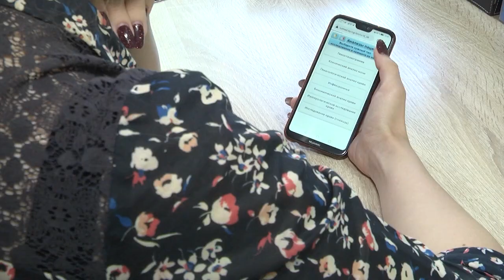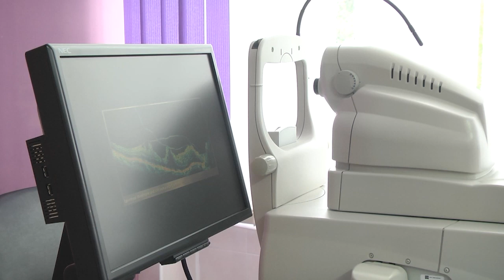2021-10-19 г. Брест. Профилактика зрения. Новости на Буг-ТВ.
Традиционно в календаре важных дат октября медики останавливают внимание на проблемы органов зрения. Тема эта не нова, и её актуальность не сходит с уст опытных офтальмологов. Именно поэтому, несмотря на существенный рост заболевших коронавирусной инфекцией, доктора продолжают прием пациентов, потерявших зоркость. Снижение зрения может произойти из-за возраста, из-за инфекционных заболеваний или наследственных факторов. И если изменения уже ощутимы, это отличный звоночек, чтобы отправиться, как минимум, в поликлинику, и пройди профосмотр. С какими проблемами чаще всего обращаются люди к офтальмологам, какие технологии сегодня в арсенале брестских медиков и что нужно помнить, чтобы яркие краски не превратились в цветные пятна – ответы на эти и другие вопросы в сюжете